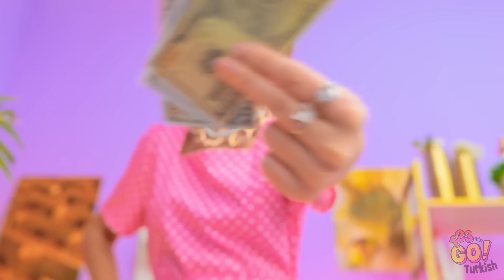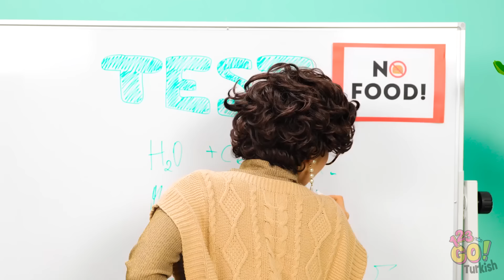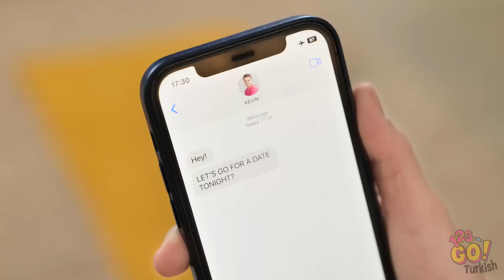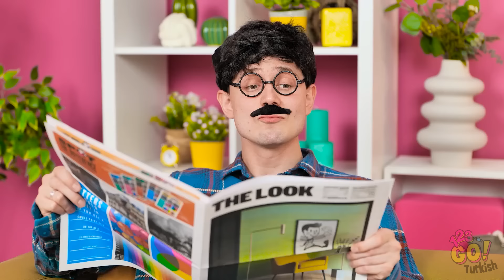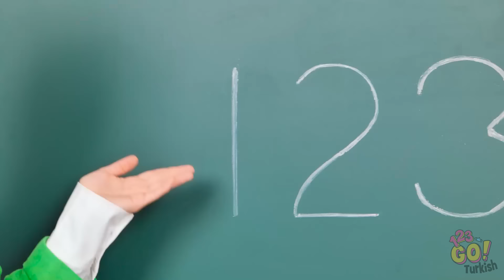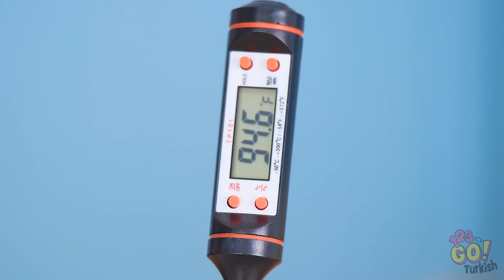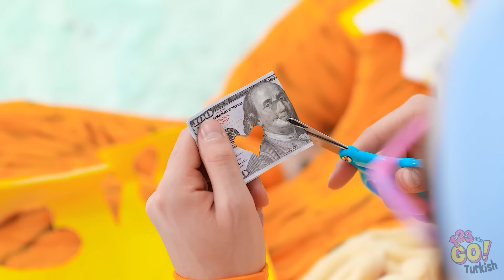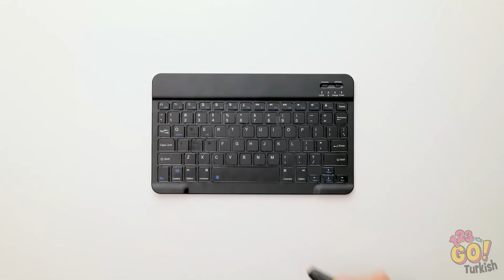ZENGİN VS FAKİR EBEVEYN ALETLERİ || 123 GO! tarafından Nasıl İyi Bir Ebeveyn Olunur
Akıllı ebeveyn olmanın sırlarını keşfedin 🧠👨‍👩‍👧 Ebeveynliğin zorluklarıyla kolayca başa çıkmak için tasarlanmış dahiyane aletleri sergilerken izleyin. Yeni bir ebeveyn olun veya deneyimli bir profesyonel, bu ipuçları ve püf noktaları kesinlikle işinize yarayacaktır.